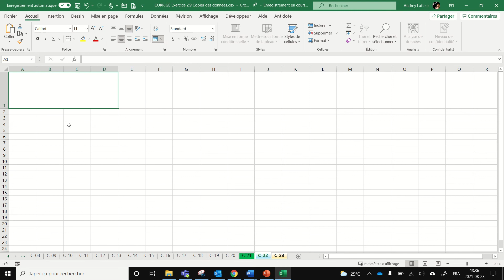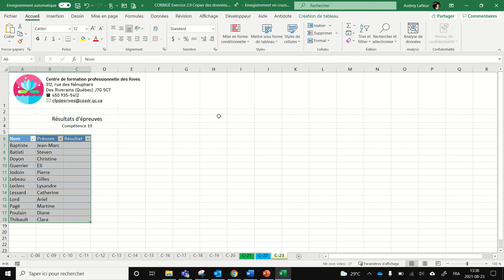Copier des données dans plusieurs feuilles en même temps dans un classeur Excel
Dans cette capsule, vous apprendrez comment copier et coller des données d'une feuille de calcul vers une autre et comment coller dans plusieurs feuilles en même temps.